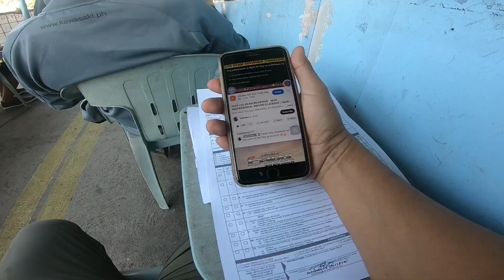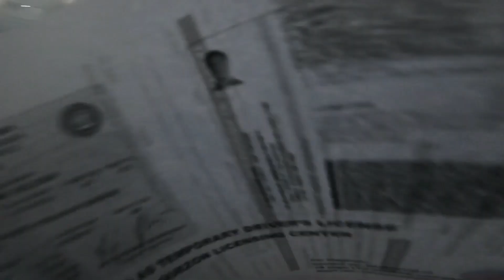Driver License kaya ng 1 Day !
From STUDENT permit to Non profesional driver license Lucena City